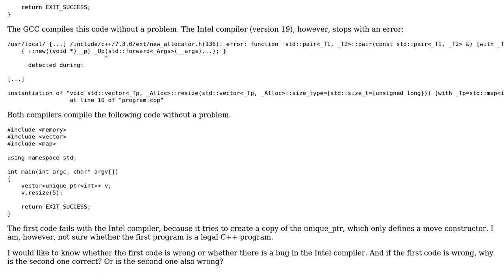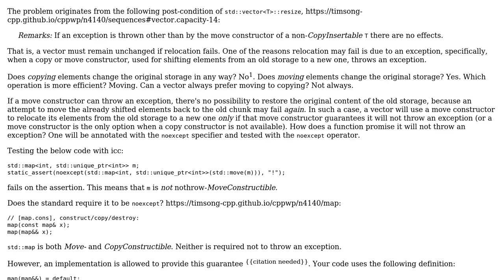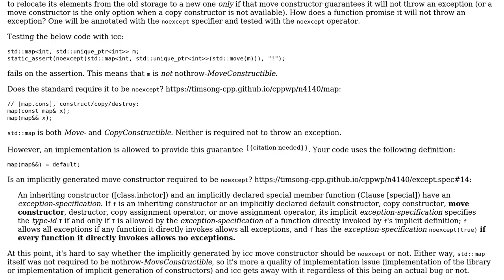Deleted Function in std::pair when using a unique_ptr inside a map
With thanks & praise to God, and with thanks to the many people who have made this project possible! | Content (except music & images) licensed under CC BY-SA | Music | Images & others | With thanks to user Piotr Skotnicki user H. Rittich and the Stack Exchange Network Trademarks are property of their respective owners. You are responsible for your own actions.